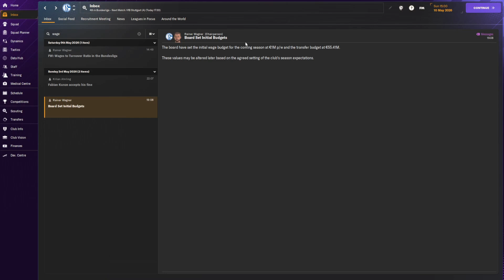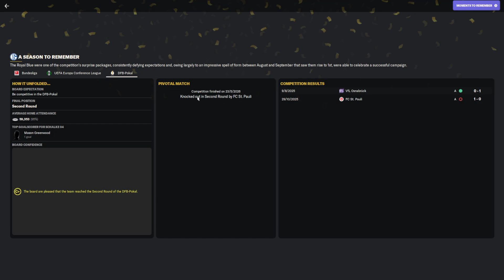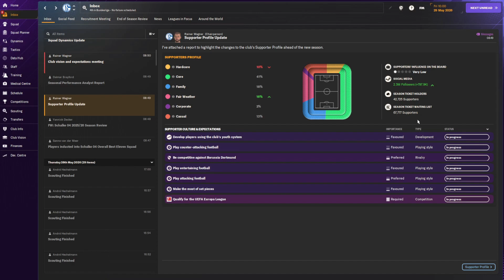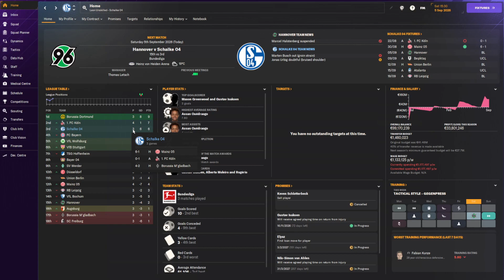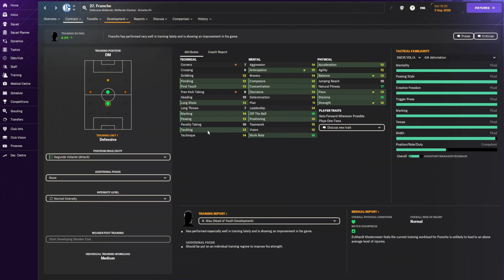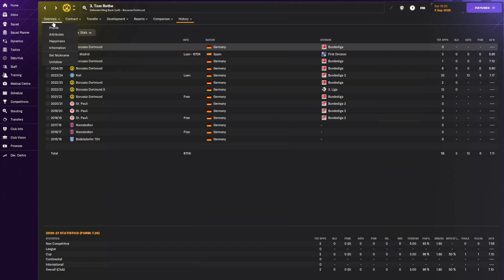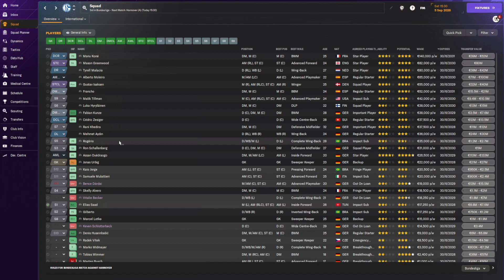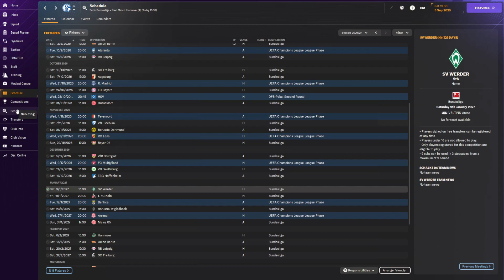FM24 - DATA DRIVEN RTG | SCHALKE 04 | Episode 7 | END S25-26 ! START S26-27! | Football Manager 2024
Welcome to the Football Manager 24! The first ever series of this game on my channel is now live! We have started with no attributes and no coaching courses at Schalke 04. We will try to climb the ranks of european football with this fallen giant with the help of data in the form of a Excel sheet. In this episode, the 25-26 season comes to an end. We make some new sighing for our next Champions League season with Schalke 04. Can big signing and big contracts help us do well in our first season in the Champions League? Come watch and find out!

If you havent seen the video where I explain how the data in the excel sheet works, check out this video
👍 Don't forget to hit that "LIKE" button if you liked the video!
🌟 Weekly Football Manager uploads on thursdays and sundays at 1!
Join me in bringing Schalke 04 back to the top!🌟
Join the discussion in the comments, share your thoughts on our journey through the european ladder and let me know what you want to see next!
If you read this you are awesome!